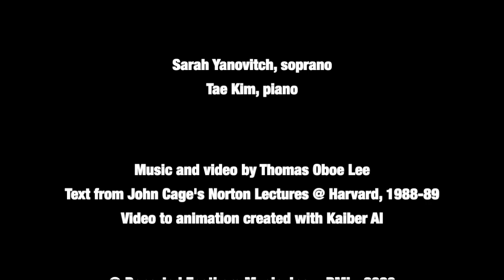Thomas Oboe Lee: Altare della Patria ... No. 634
John Cage I-VI (2023)
V.  As an apple tree or an oak shall he turn his

Text excerpted from John Cage's Norton Lectures at Harvard University, 1988-89
Video to animation created with Kaiber AI

As an apple tree or an oak shall he turn his
Suddenly
Drought material
Thing to
Healthful
Turn
Whence comes
This
And
A
Why should we be in such
Thoughts go through my head

Suddenly
Drought material
Thing to
Healthful
Turn
Whence comes
This
And
A

Permission to use texts granted by Harvard University Press
Cambridge, Massachusetts